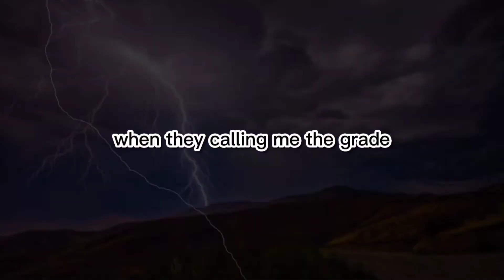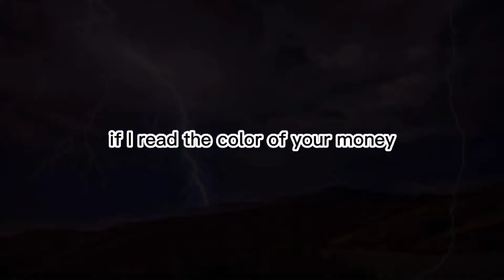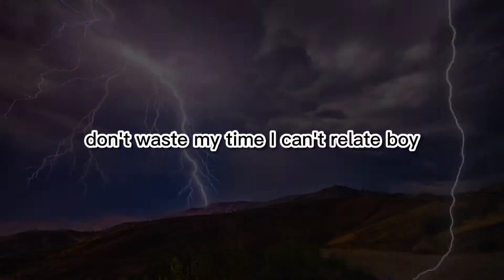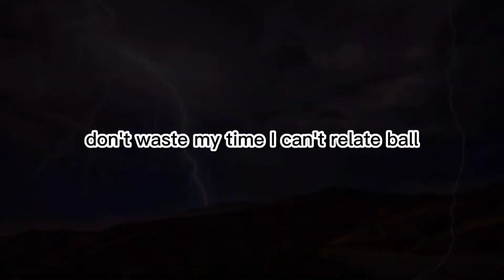NCS Bloodpressure - Rogers & Dean [NCS Lyrics]ncs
Hi viewers,Nice to see you again, your support makes me improve my channel You can use music copyright free to YouTubers because we want people to create awesome content and have exciting new music to make their YouTube videos that much better.

Thank you NCS & NEFFEX for providing such a great songs to YouTube's and My channel thankful towards you and your team.